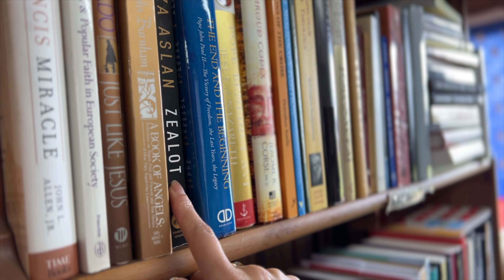WEEKEND VLOG | CHANEL sunglasses | OUTFIT Fits over the Weekend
Hi Guys, last weekend was a nice spring'ish weather in New York. Sharing few moments with you guys here, so you can get excited for the warmer weather that's slowly creeping into New York :). We loved this Barn style book store Ketcham Inn book barn which is also a historical building to shop for old/used books, to curate for our home library which will hopefully be built in the near future. Stopped by the Saks & Bloomingdales in Long Island since I've never been.. also starting early to shop for The Sis's birthday 2 months out... I hope you guys enjoy xx